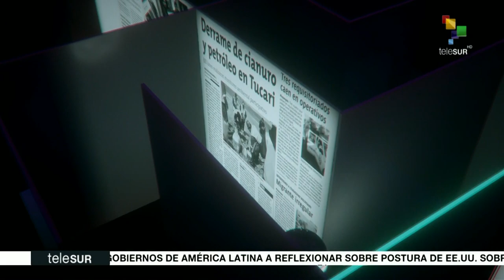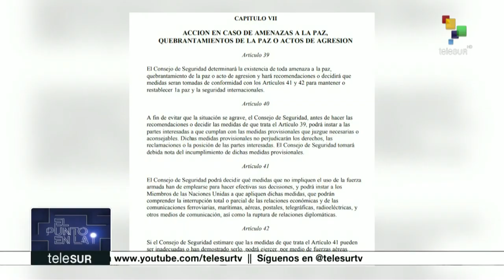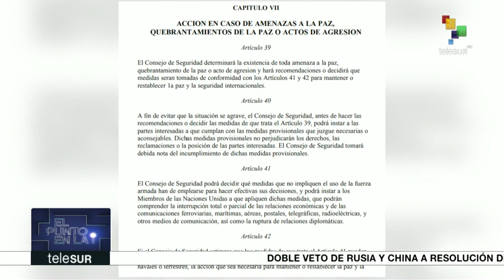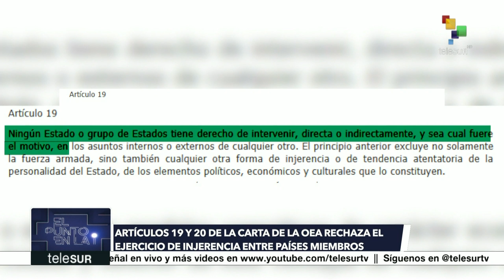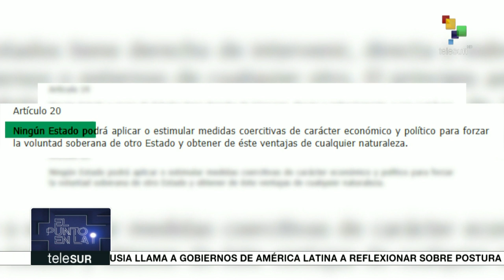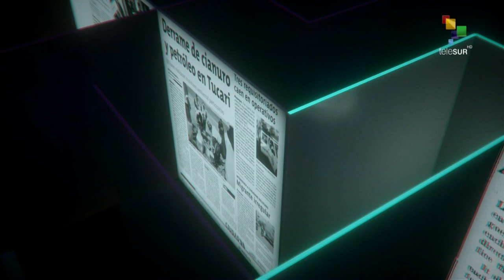El Punto en la Mira (2019.02.28) con Madelein García: El Golpe de Estado de EEUU en Pleno desarrollo